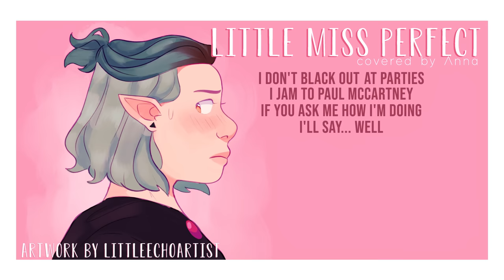Little Miss Perfect (by Joriah Kwame) 【covered by Anna】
Hello everyone! This week I sang Little Miss Perfect by Joriah Kwame (but is also super popular in The Owl House fandom)!

Everyone and their mother has been requesting this song nonstop and I totally get why! It’s such a cute song and I had such a great time singing it. It ended up being a great practice in self-restraint. In a lot of my covers (and real life for that matter), I typically go really big and bold. This cover is a lil’ timid and a lil’ goofy, as the discovery of who you are usually is.

A HUGE thank you to LittleEchoArtist for allowing me to use her Amity artwork! She made her own cover of this song that you can find And another massive thank you to L-Train for being super speedy and making wonderful instrumentals!

As always, thank you all for your continued love and support! I’m so grateful for every one of you. Hope you have a fantastic week and I’ll see you next Saturday.

(you can listen to this bad boy on the go too
Little Miss Perfect - Joirah Kwame
➤ Artwork
LittleEchoArtist (thank you so much!)
➤ Vocals
Anna (that’s me!)

Some of my covers are available on music sharing platforms! Search “annapantsu” and you should be able to find them. I’m always working on having more covers released on these sites, so keep an eye out!

A massive thanks to Al Wise, Alice_Wonderlandx3, Amber Comer, Andrew J Varela, Anthony Lobko, Auriel013, bibglo, BloodCzar, Carmen Aguilar, Chris Gagne, Christen Wentz, Cion Distan, Cthonis Princess, Dan Wigmore, Dana, Dr. Awesome, Elana martin,
Eloise Webber, Felix Rantasa, General Bandicoot, Glyn Reid, Goldenalaska, Hannah Coretz,